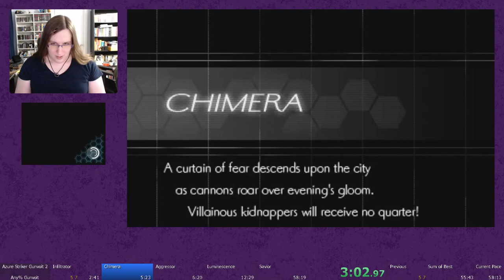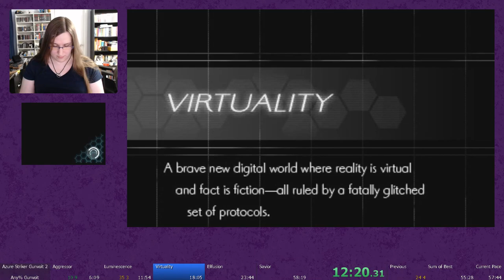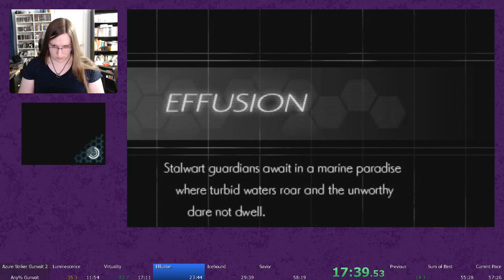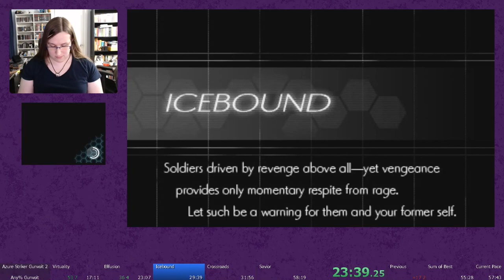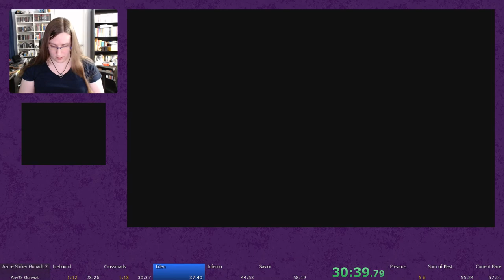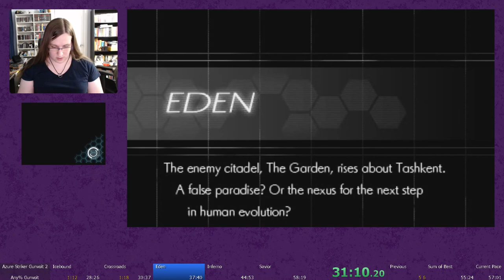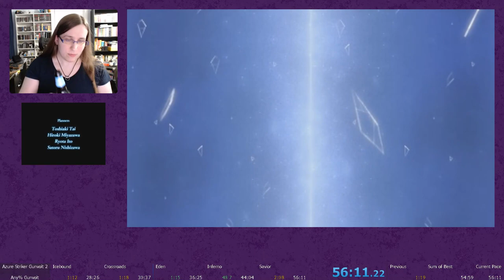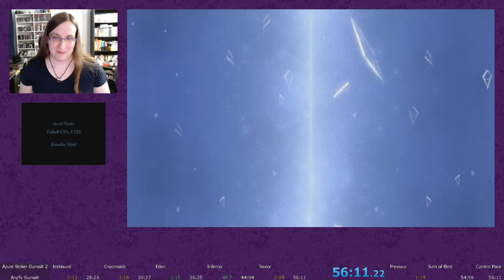Azure Striker Gunvolt 2 Any% Gunvolt Speedrun (56:11.22)